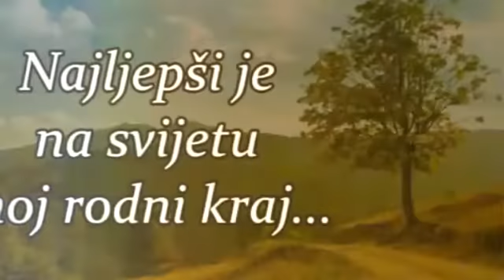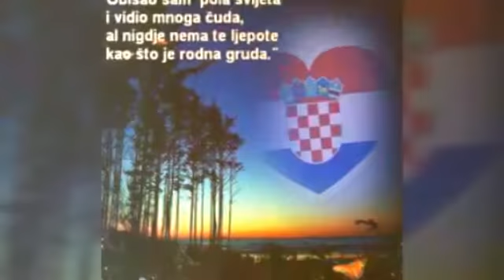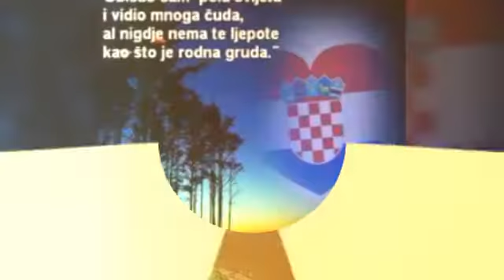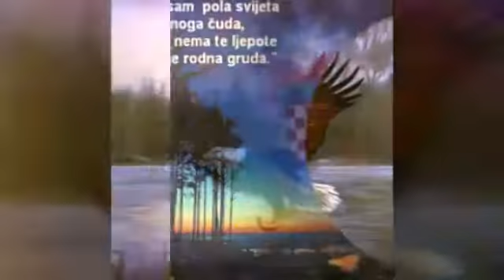Oj hrvatska zemljo sveta ...vokal K.Balog...karaoke Kaja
Created by VideoShow karaoke amaterski privatni uradak